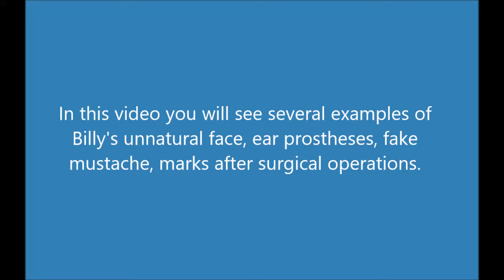Plastic Billy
The unnatural face of Billy Shears